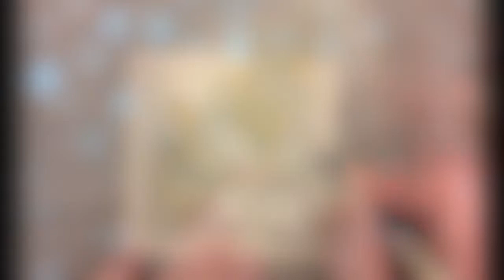INKTOBERTANGLES DAY11 ZENTANGLE.2022.10.11(141)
doodle art
Tangle used:
SUPPLIES:
KURETAKE REAL BRUSH 050 YELLOW
KURETAKE REAL BRUSH046 MID GREEN
KURETAKE REAL BRUSH081 LIGHT VIOLET
KURETAKE REAL BRUSH037 CORNFLOWER BLUE
PRISMACOLOR 932/922/921/917/908/904/992/909/995/956
SAKURA GELLY ROLL WHITE 08
GENERAL’S CHARCOAL WHITE
2B PENCIL
WATER PEN
🌹 All tiles are hand painted and take a lot of time.
🌹 Please tag me if you draw my work.
🌹 Don't take my work for profit